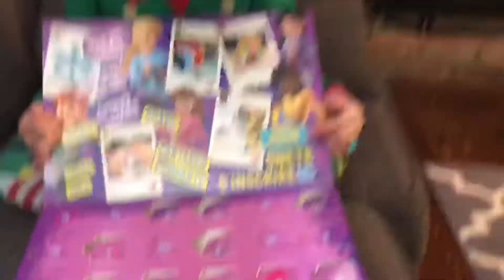Day 17 - ELF for the Day & “LEGO ADVENT CALENDAR” - Vlogmas 2019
It's Day 17 - I was ELF for the Day today at school  & It's time to reveal Door #17 of the “LEGO ADVENT CALENDAR” Countdown to Christmas YAY!!!

Account run by mom